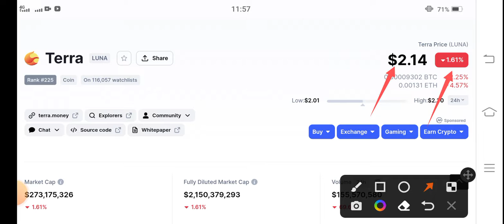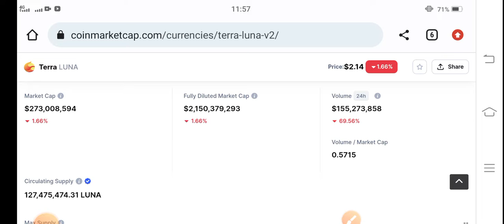Terra coin Must watch News || Terra Luna Price Prediction || Luna Today Update